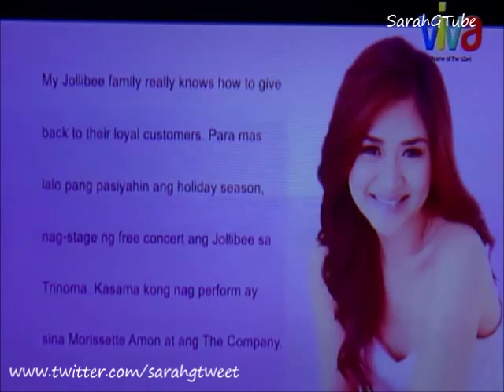Sarah Geronimo - Jolly Jolly Joy Joy Christmas Special - Popstar Diaries (January 26, 2015) 3/4